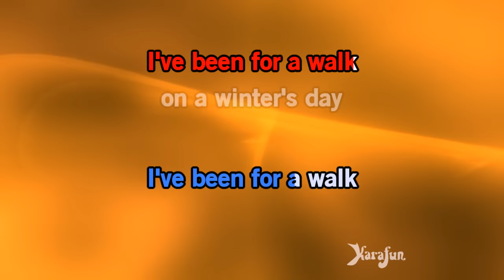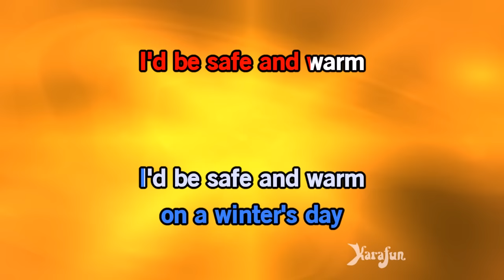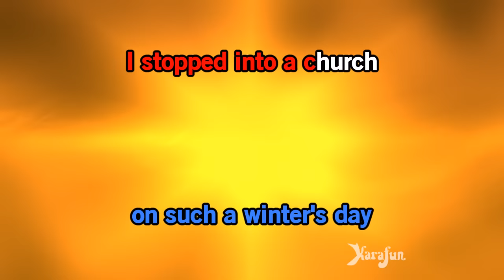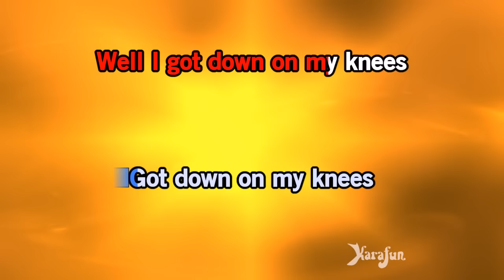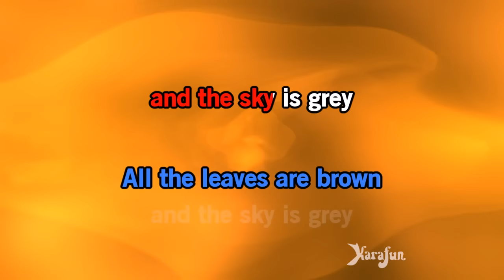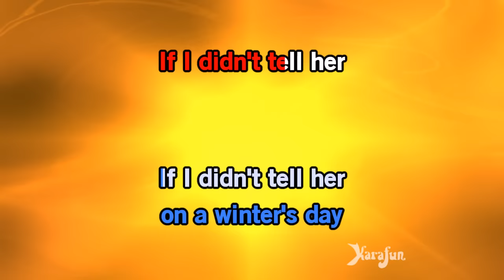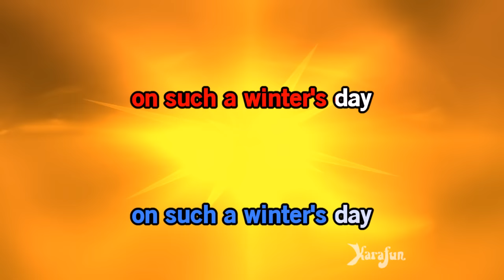California Dreamin' - The Mamas and the Papas | Karaoke Version | KaraFun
ℹ️ This version contains a low volume vocal guide to help you learn the song. The karaoke version without the vocal guide is available This recording is a cover of California Dreamin' as made famous by The Mamas and the Papas. This version is not the original version, and is not performed by The Mamas and the Papas. This instrumental/playback version contains a vocal guide, the lyrics and backing vocals.